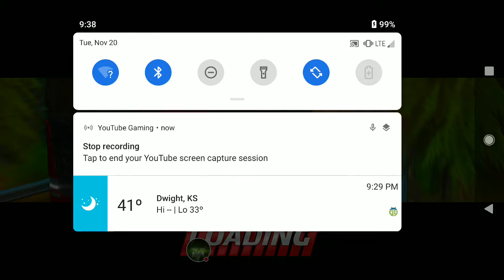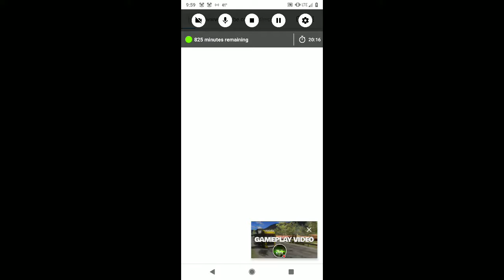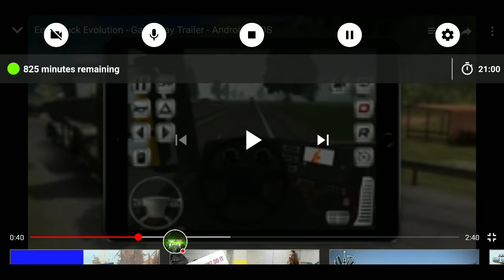My Euro Truck Driver 2018 episode 3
Watch me play Euro Truck Driver 2018!